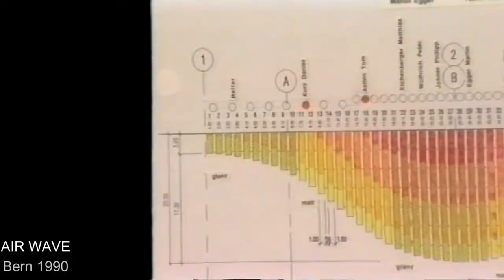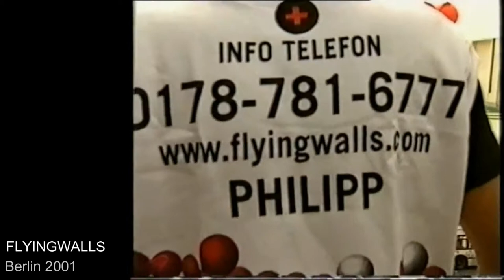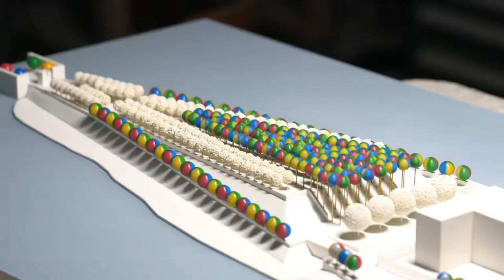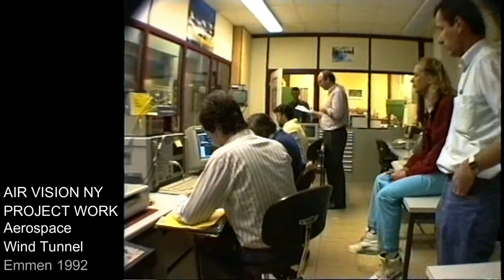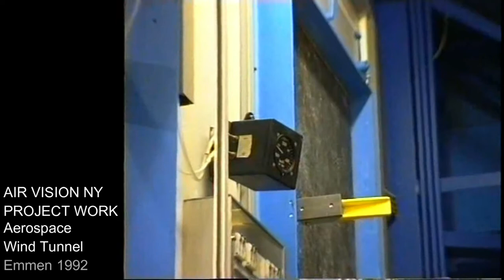Philipp Krebs - Work Overview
Since 1989 Philipp creates huge art installation in public spaces